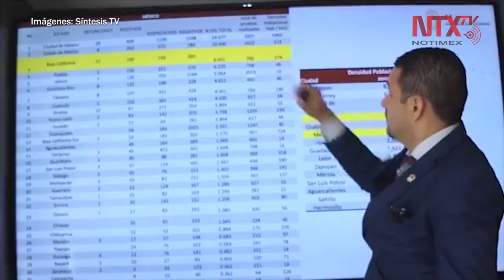Suben a 50 las muertes por Coronavirus en BC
Este martes sumaron 72 nuevos contagios de COVID-19, por lo que a la fecha se reportan 486 casos positivos en la entidad, informó el secretario de Salud, Alonso Óscar Pérez Rico.